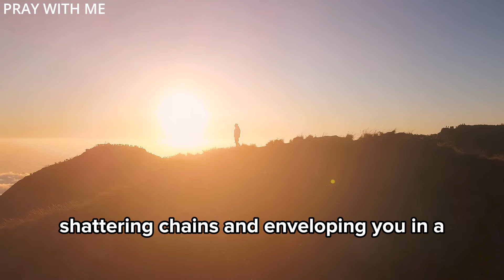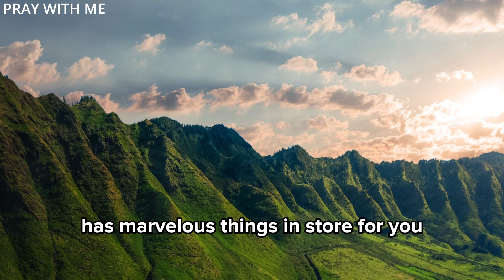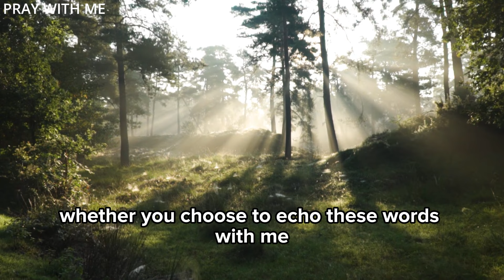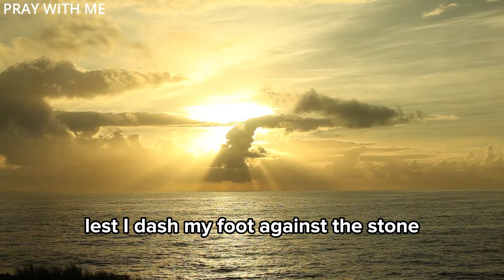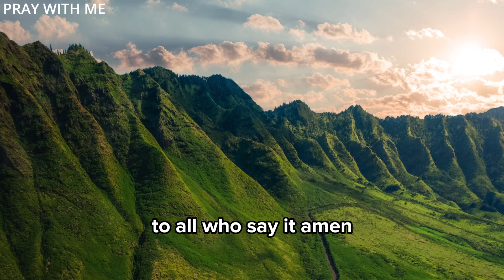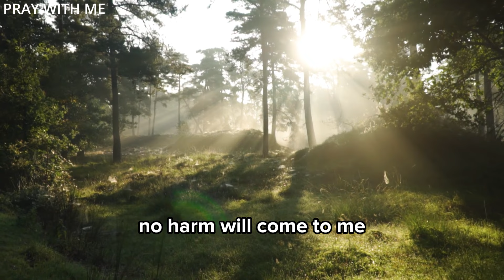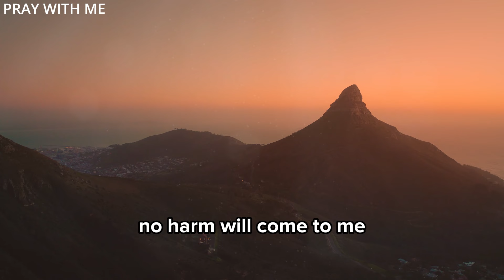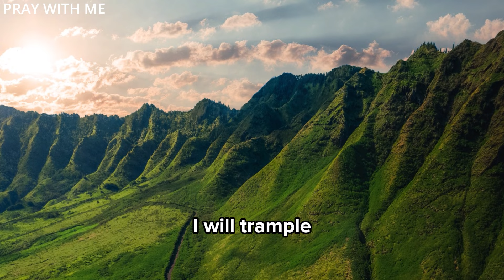Psalm 91: The Most Powerful Prayer in The Bible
🌟 Welcome to "Pray With Me" - Unleashing the Power of Psalm 91! 🙏✨

Dive into the depths of divine connection as we embark on a transformative journey through the most powerful prayer in the Bible - Psalm 91. Our channel is your sacred space for prayerful reflection, spiritual growth, and the unwavering belief in the profound protection and blessings encapsulated within these sacred verses.

🌿 Psalm 91 Unveiled: Join us as we delve into the rich tapestry of Psalm 91, unlocking its timeless wisdom and tapping into the extraordinary power it holds. Discover a source of strength, comfort, and divine assurance that resonates through the ages.

🛐 Spiritual Sanctuary: "Pray With Me" is more than just a channel; it's a sanctuary for souls seeking solace and connection with the divine. Engage in heartfelt prayers that resonate with the powerful promises of Psalm 91, creating a space for peace and serenity in your daily life.

🌅 Daily Prayer Rituals: Make our channel a part of your daily routine, and together, let's invoke the protective embrace of Psalm 91 each day. Experience the transformative impact of weaving this powerful prayer into the fabric of your life.

🔥 Ignite Your Faith: Ignite the flames of faith as we explore the depth of Psalm 91's verses. Allow its words to fuel your spirit, instilling courage, and fortitude as you navigate life's challenges under the shelter of divine wings.

💫 Community of Believers: Join a vibrant community of like-minded individuals dedicated to the transformative power of prayer. Share your journey, find support, and witness the collective strength that comes from uniting in the sacred recitation of Psalm 91.

Step into the realm of spiritual empowerment. "Pray With Me" is not just a channel; it's an invitation to experience the unmatched power of Psalm 91 and bask in the divine light that accompanies it. 🌺📖